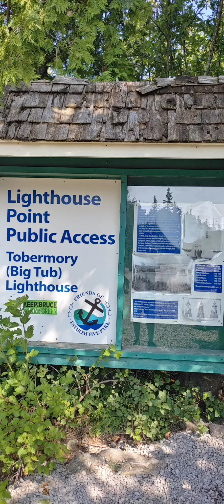Lighthouse Point, Tobermory, Ontario.